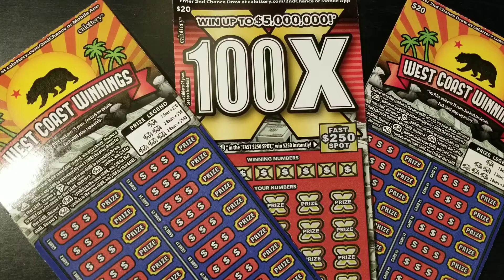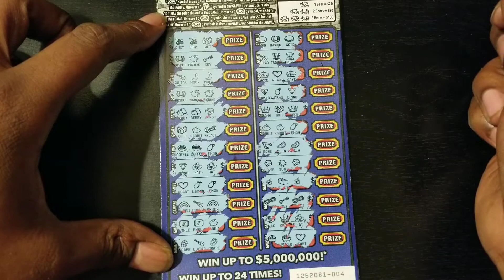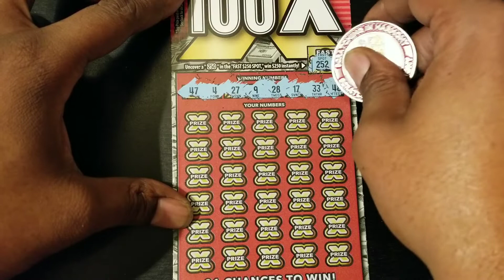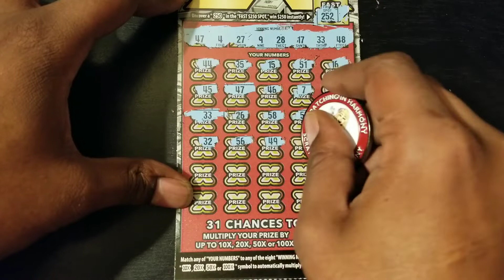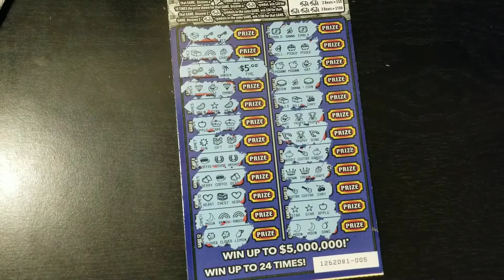🤑I love a good symbol Don't you?🌴 west Coast winnings 🌴 100x California scratchers 💲